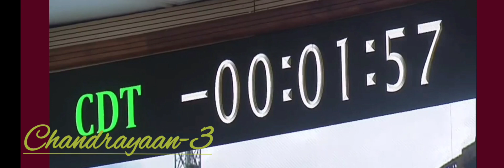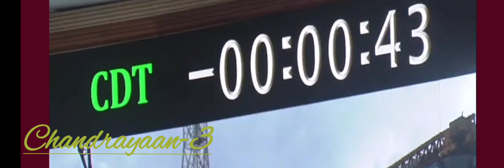శ్రీహరికోట నుండి నింగిలోకి చంద్రయాన్,Rocket 🚀 Chandrayaan -3#rocket#sriharikota#chandrayaan3launch